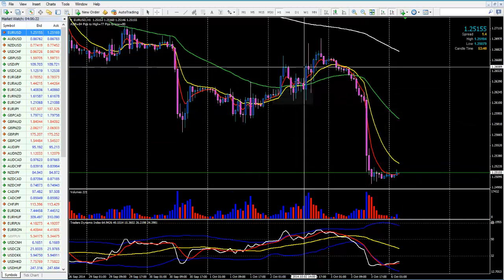¿Cómo realizar trading en Forex con movimientos extendidos?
El dólar americano ha tenido un impresionante movimiento bajista durante los últimos meses con un ángulo de aceleración casi parabólico. Tal movimiento, ha puesto una fuerte presión de venta en las demás divisas principales provocando en ellas un extendido movimiento bajista. ¿Cómo podemos realizar trading de alta probabilidad  con estos movimientos? Lo analizamos en el siguiente video.